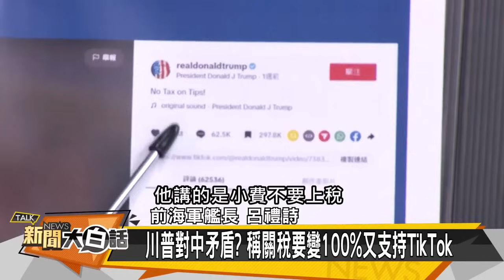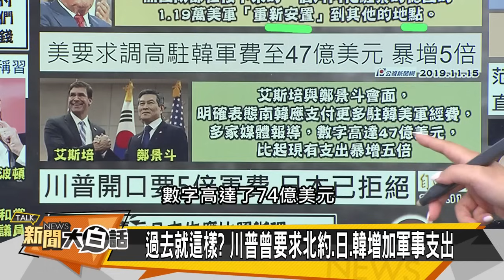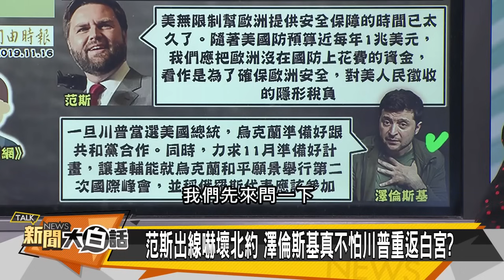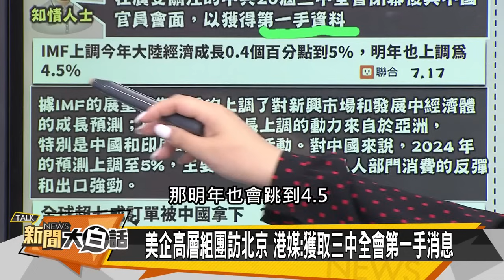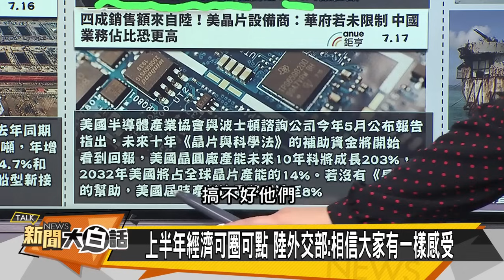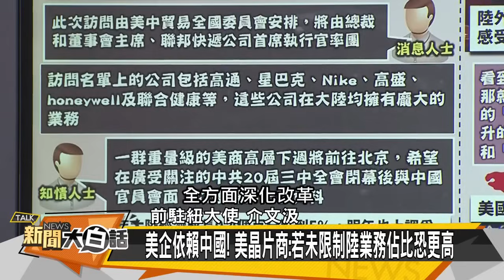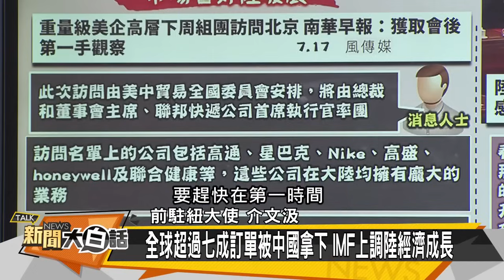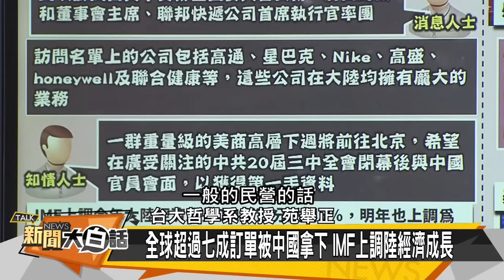[SUB]陸拖菲艦最後通牒 CNN爆伊朗刺川普 新聞大白話 20240717 (字幕版)